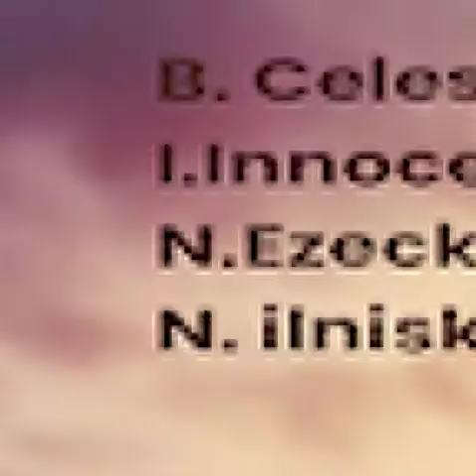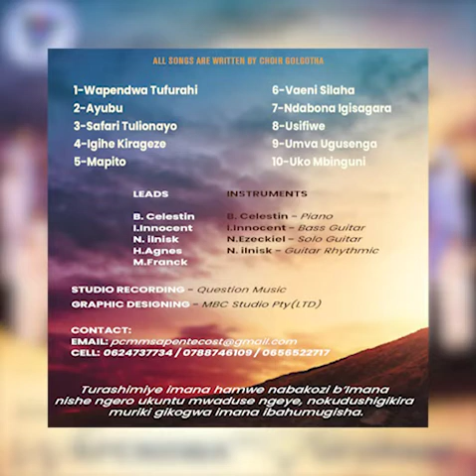7- NDABONA IGISAGARA - Golgotha Choir